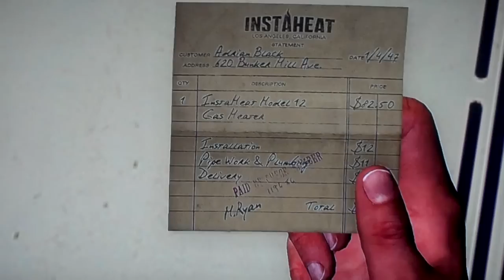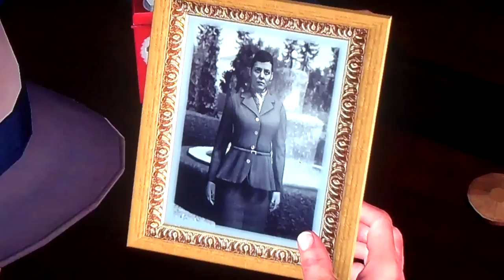LA Noire Walkthrough Case 5- Part 3 (HD Gameplay+Commentary)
So after gunfights, car chases, foot chases, and many other awesome bad assery, we have to put together a water heater for this bitch, wow talk about a warm reception, ZING!